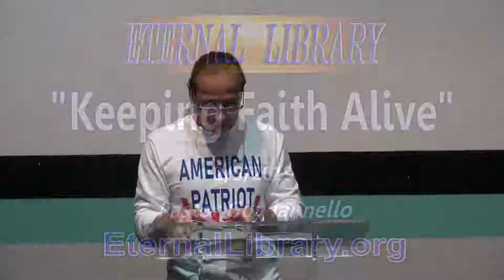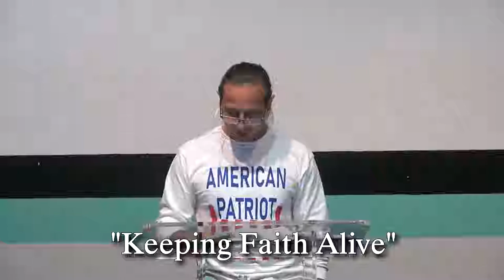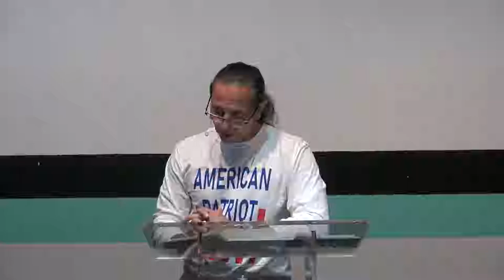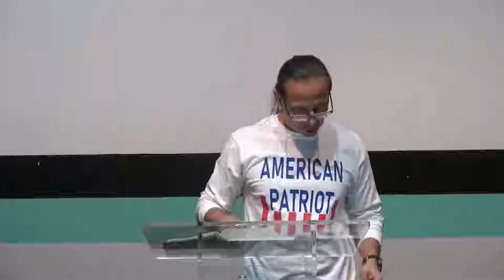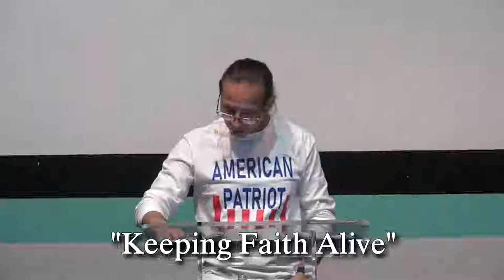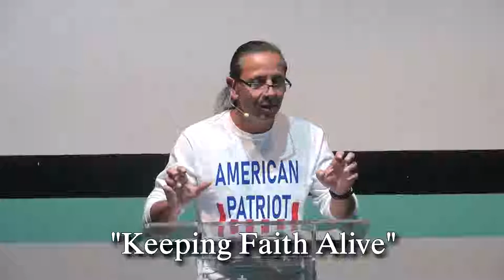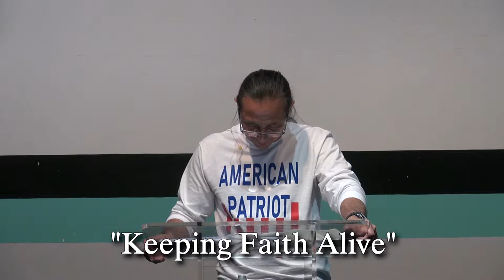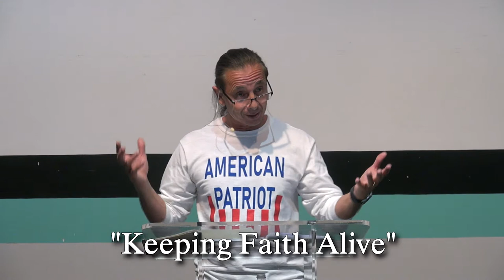Keeping Faith Alive